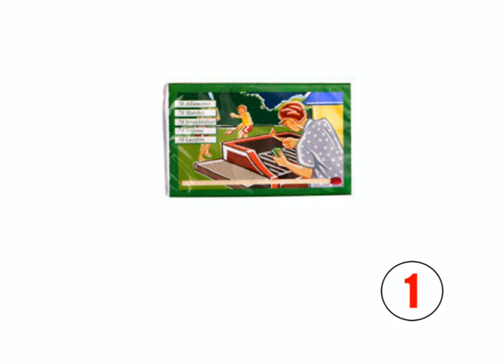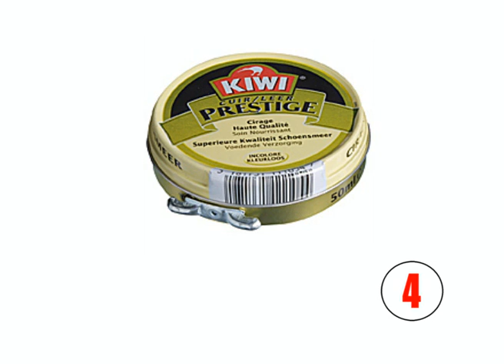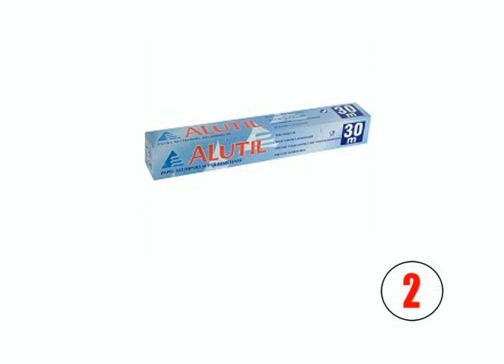Test your French skills - A la droguerie